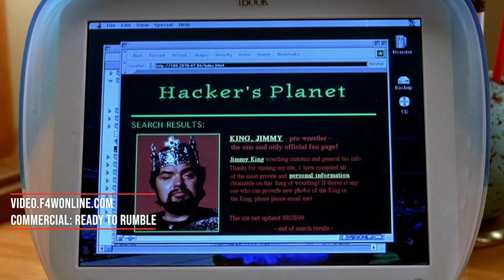Erik Rowan on the loss of his family | WWE Raw | Wrestling Observer Radio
Bryan Alvarez and Dave Meltzer talk about the final segments from WWE Raw, including the latest VHS tape from the Wyatt Sicks.